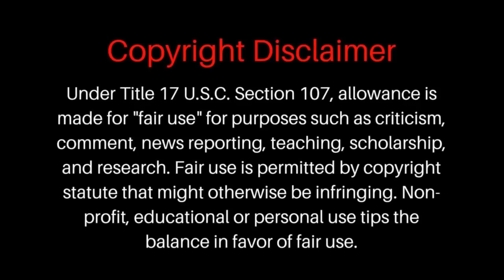Foodie Beauty loves relationship drama.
foodiebeauty chantalmarie thechantalshow There is a member of our community that has reached out for help.

She goes by the handle of "Henrietta Lore" but her real name is Abigail, she is a 25 year old disabled student in Northern California that needs our help with being rehoused.

If you can help then watch her video and donate - any amount will help.

Monty